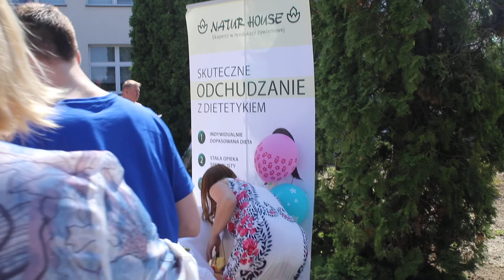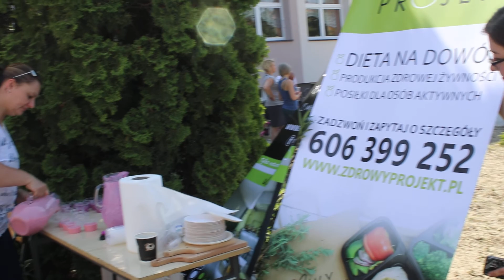Dzień Rodziny- Specjalny Ośrodek Szkolno - Wychowawczy w Tarnowie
Tarnów 30 maja 2017 - radosna, pełna empatii impreza z udziałem młodzieży niepełnosprawnej i sprawnej.